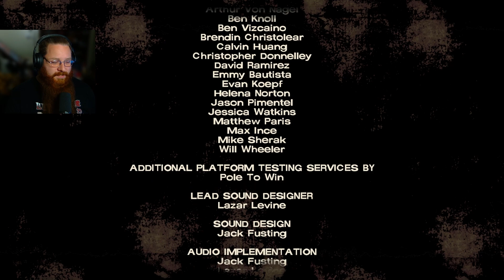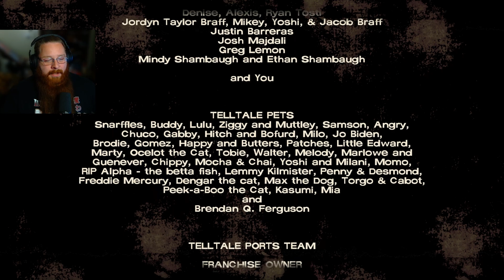CLEMENTINE CAPTURED! | Telltale's The Walking Dead Let's Play Part 11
Welcome to our playthrough of Telltale's The Walking Dead! We grab what we can from Crawford before things take a bad turn when Clementine gets taken and everything seems to be spiraling out and I really have concern for everyone!